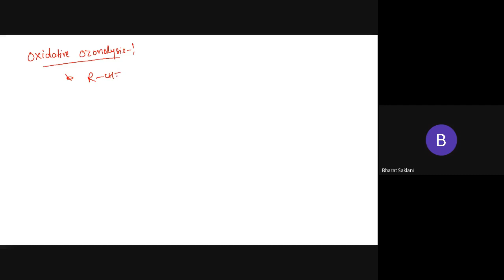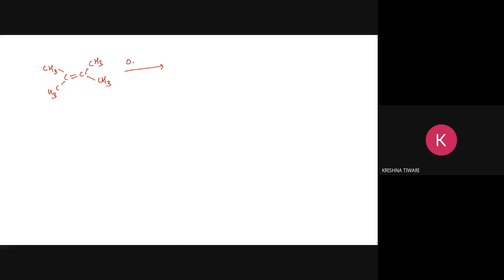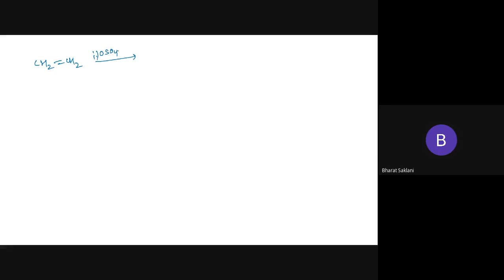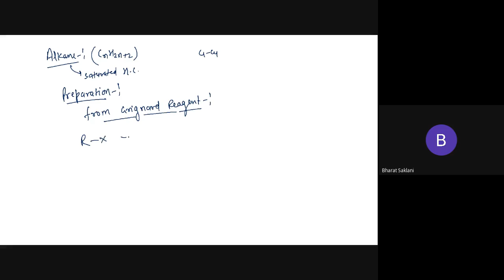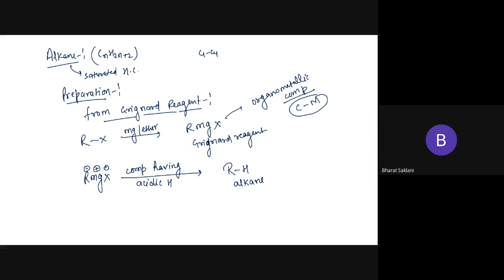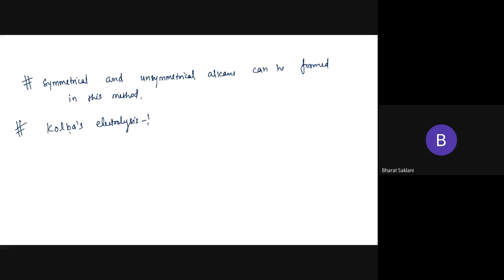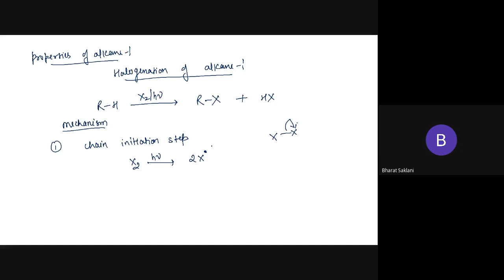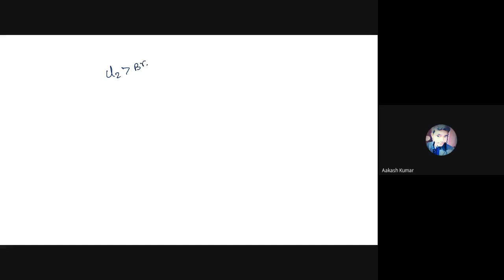jyd orba oib 2021 03 06 at 03 00 GMT 8